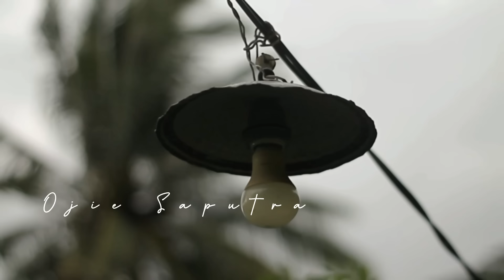DJ QOSIDAH LEMBAH DUKA - COCOK UNTUK HAJATAN BASS GLER TERBARU 2023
Terimakasih buat temen2 yang sudah stay di Channel saya 😁
Okeh kali ini saya membuat Remix lagu qosidah yang berjudul Lembah duka.

Judul : Lembah Duka
Remixer : ojie Saputra
Video : ori

Bagi yang berminat pesen jingle langsung dm Instagram @ojie_wz

Sekian terimkasih 🤗